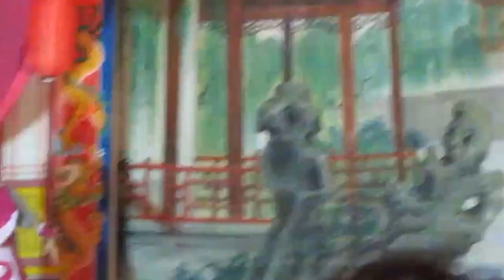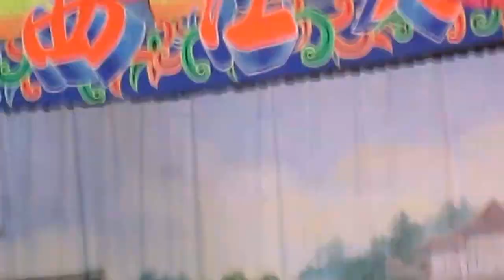《凤宫案》大马西江月歌剧团2012年新加坡韮菜芭城隍庙演出剧目MVI 1820